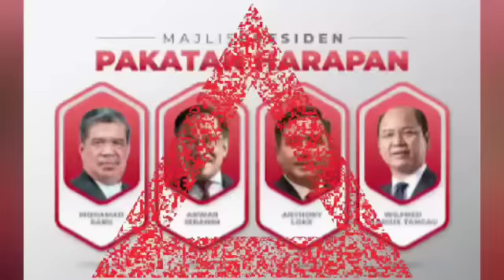KERANA INI, AGONG TOLAK MUHYIDDIN JADI PERDANA MENTERI.? TINGGAL ANWAR CALON LAYAK JADI PM-10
Shahbudindot.com